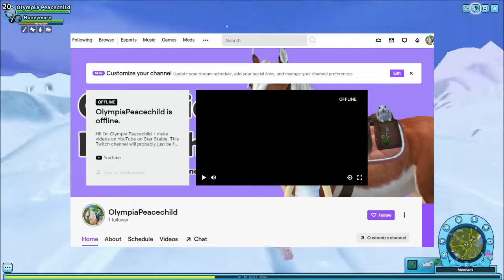SNOW IN JORVIK!? | Star Stable Online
This is the first time I've seen snow in Jorvik, and it is MAGICAL. Seriously, the most amazing thing I've seen in a game. Even the Sims 4 couldn't get snow like this.
Sorry for the long hiatus, life really caught up to me and I was sick for 50% of it. It's taken my this long to feel good enough to sit down and record.

Hello, I'm Olympia Peacechild. My channel is a safe space for everyone. I post videos of updates, events, buying horses and trying and learning new things in Star Stable. My favourite videos to make are music videos!

FAQ's:
🌸 Q: What do I use to record? 🌸
✨ A: OBS ✨
✨ A: A combination of Lightworks and Windows Movie Maker ✨
🌸 Q: What's your SSO name? 🌸
✨ A: Olympia Peacechild (Main Account) ✨
✨ A: I am on Cocunut Island in the UK region ✨
🌸 Q: What's your club called? 🌸
✨ A: I'm currently clubless ✨

Horse, horses, Olympia Peacechild, Star Stable, funny, animals
Share this with fellow horse lover!!
My Schedule:
Sunday's at 4PM London Time